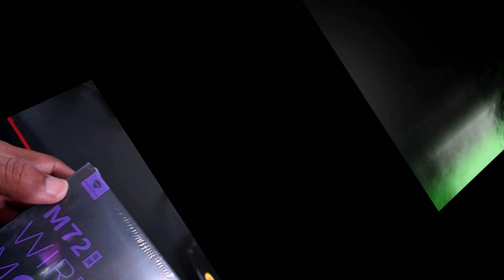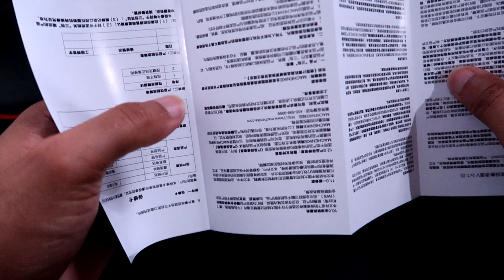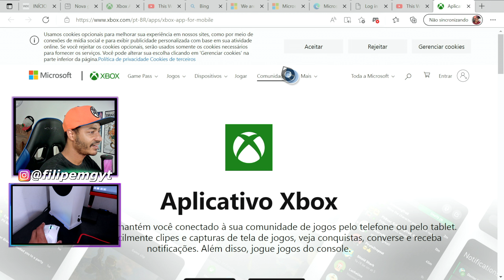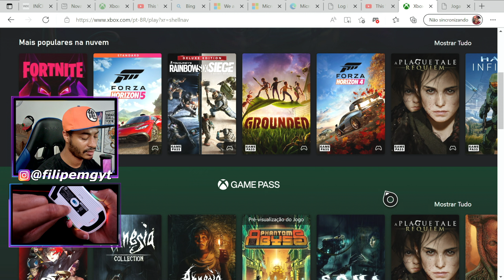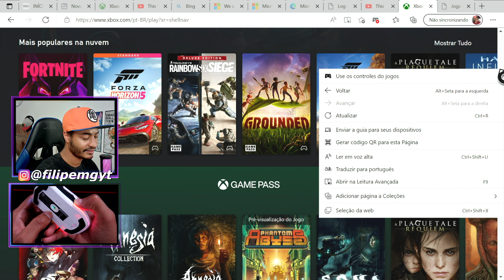Mouse sem fio no Xbox Series S Machenike M722 Unboxing e Teste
Unboxing Mouse sem fio Machenike M722 e teste no Xbox Series S

COMPRE O MOUSE M722